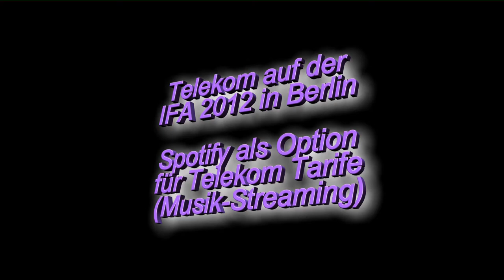Spotify (Musik-Streaming) für Telekom Mobilfunk Tarife (ex T-Mobile) als neue Option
Den Musik Streaming Dienst Spotify gibt es bald auch als Option für ausgewählte Telekom.  Mobilfunk Tarife, auch als eigenen Handytarif mit Musikflat. Das besondere am Telekom Spotify Angebot ist, dass die Übertragung der Musik nicht auf das im Mobilfunktarif enthaltene Datenvolumen angerechnet wird! Sehen Sie hier im HD-Video ein paar Eindrücke von Spotify für Telekom Kunden.